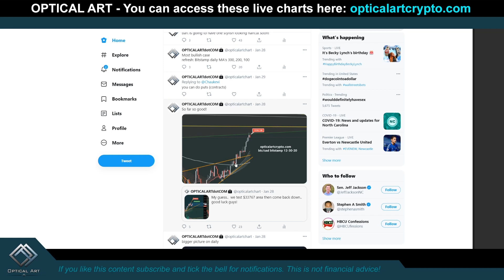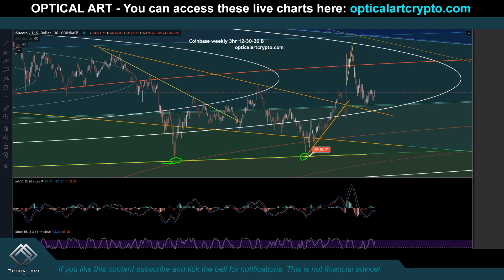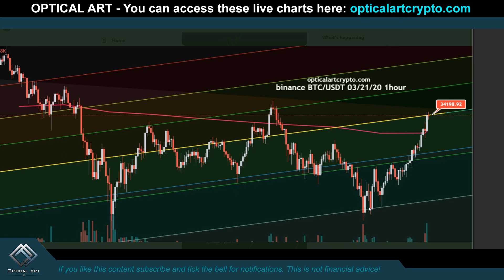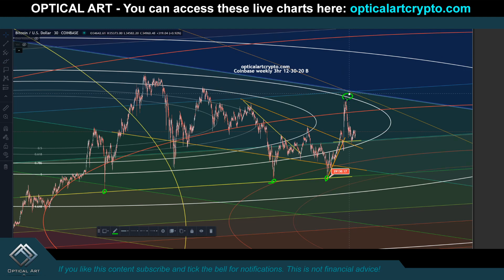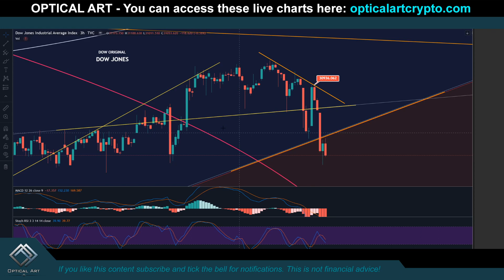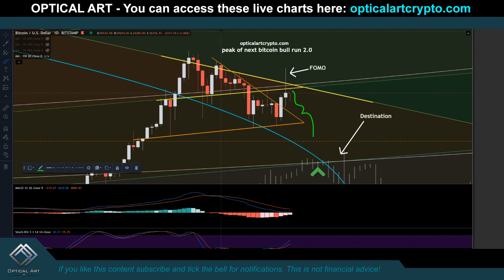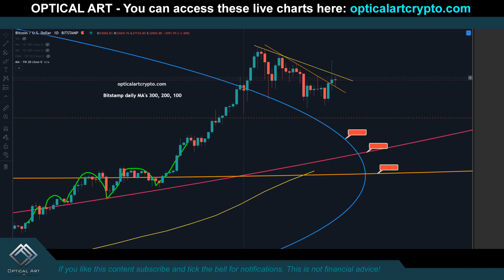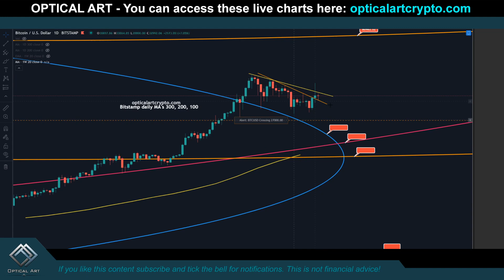Bitcoin PUMP & DUMP! BTC Crash to 20k next week. US Stock Market / NYSE Crashing! Price targets & TA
I warned you the US Stock Market would start crashing around the 28th and that is exactly what happened. I told you the US dollar would start pumping soon which would cause Bitcoin to crash. What you just saw was a Fake out or a Pump & Dump before bitcoin continues to start dropping. Pretty soon the DXY / US Dollar will start to moon which will cause BTC price to drop. I have all of my price targets shown on my charts where I'm buying in before bitcoin starts crashing one last time. Once we have that next BTC drop then we can continue on with out 2021 bitcoin bull run. You do not want to miss those lower buy targets as that might be the lowest price you ever see bitcoin again as that will be the absolute bottom for BTC.

Exact Date Bitcoin & US Stock Market Bubble will Pop! NYSE & BTC price crash in early 2021